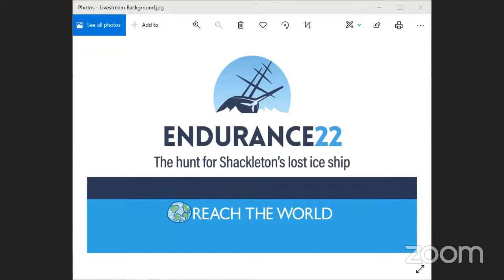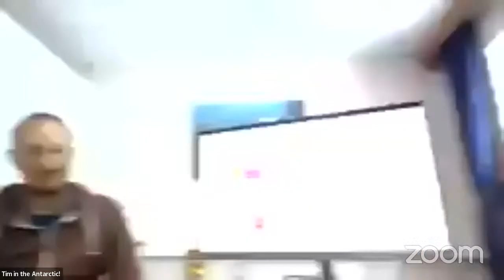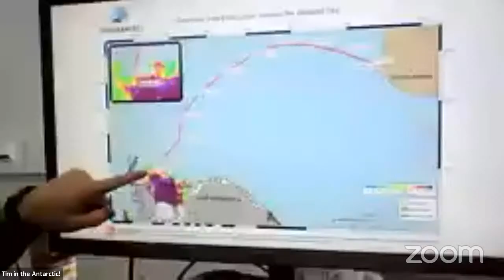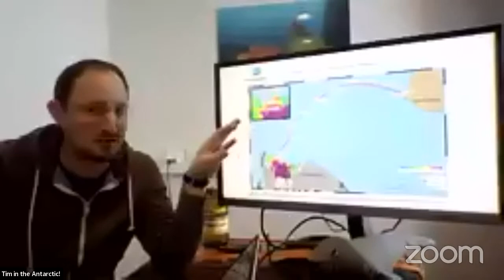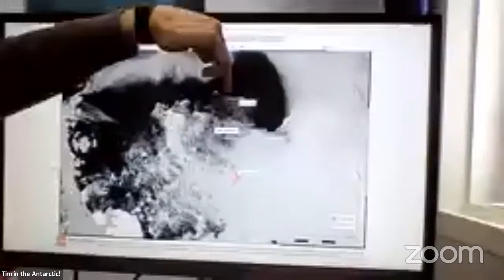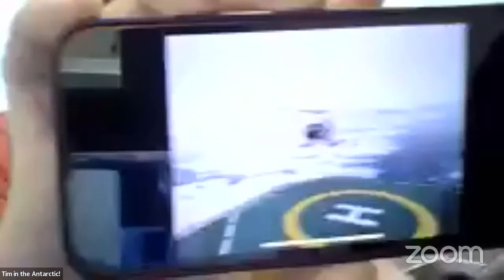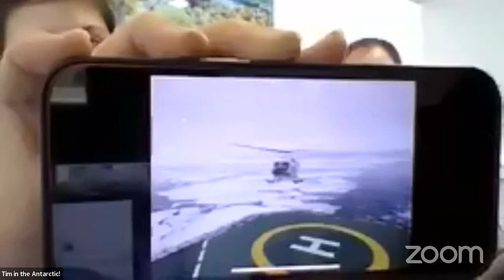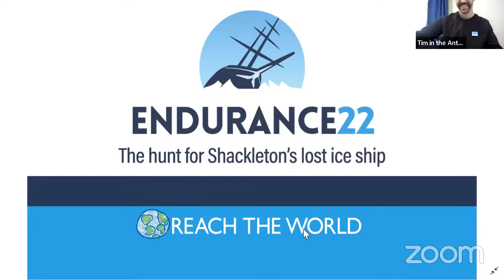Endurance22: Meet the Ice-Monitoring Team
Welcome to the Endurance22 Expedition to Antarctica, the largest virtual exchange with an expedition in history! From August 2021 through June 2022, more than 33,000 K-12 students in 25+ countries followed LIVE as an international team of explorers and scientists journeyed to the remote and isolated Weddell Sea off Antarctica in search of Sir Ernest Shackleton’s lost ship, Endurance.

The expedition conducted cutting-edge science, pushed the limits of deep-sea exploration, and made a discovery that captivated the world—all while K-12 students had a front-row seat to the action through livestream events, student-friendly articles, and additional educational resources.

In this livestream recording, Endurance22 Sea Ice Scientists Alexandra Stocker and Christian Katlein show how the science team is using satellite imagery, smart buoys, and sea ice modeling to anticipate sea ice conditions and navigate the S.A. Agulhas II safely to (and around) the search area. Educators are invited to use this learning resource as they relive the excitement of the Endurance22 Expedition with their students. For more information about free, on-demand virtual exchange itineraries, please visit explore.reachtheworld.org.

Reach the World (YouTube: @ReachTheWorld) is a globaleducation non-profit organization that brings the world into U.S. K-12 classrooms using virtualexchange.